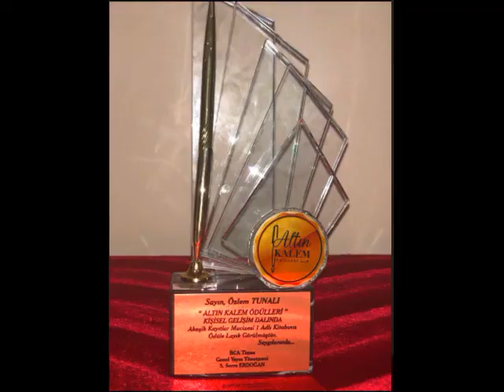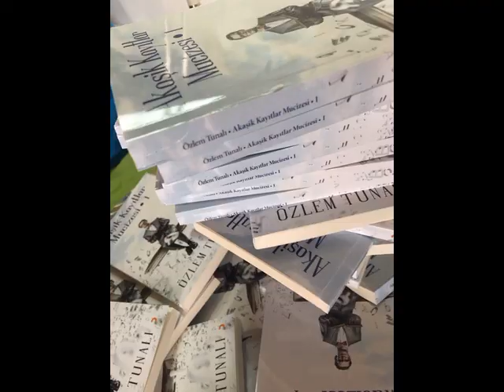AFFETME YÖNTEMLERİ ... ŞİFACININ REHBERİ 😇👈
Bu anlatıda bir yerde öneride bulundum, kitabım adı burada yazıyorum. Affetmek için bu yönteme de başvurabilirsiniz. Zero Limit
Antik Hawai Ho'oponopono Öğretisi
Yazar: Joe Vitale
Yayınevi : Pegasus

Özlem Tunalı Kitapları:

► Şifacının Rehberi

► Akaşik Kayıtlar Mucizesi 1

► Akaşik Kayıtlar Mucizesi 2

Kitaplarımı internet üzerinden aratarak birçok kitap mağazasından satın alabilirsiniz.

Takipte kalın.

Sevgiler.